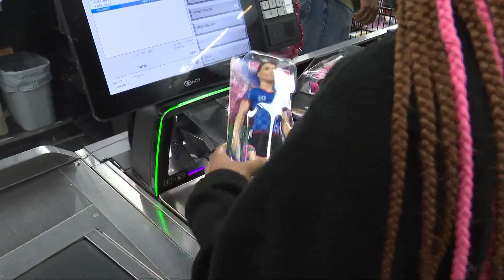Giving back: 3News' Christi Paul and RAKE founder Ricky Smith go on shopping spree at Meijer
On Thursday, Christi Paul went on a shopping spree with Ricky Smith, founder of the Cleveland-based nonprofit Random Acts of Kindness Everywhere (RAKE).

Christi and Ricky filled two carts with toys and gifts, from scooters and stuffed animals to electronic games and Hot Wheels racetracks – all to be given to families in need, selected by local social workers.

WKYC Studios is partnering with Smith this year to help him in his mission to adopt more than 100 families and give them toys, food, clothes, and a memorable holiday.

Our employees pitched in $500 to fund the shopping trip, and the Meijer Seven Hills store surprised Smith by contributing another $500.

Donations are needed to assist Smith and other R.A.K.E. members in reaching their goal this holiday season.